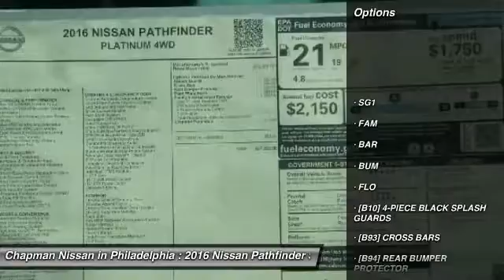2016 Nissan Pathfinder N26254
2016 NISSAN PATHFINDER Philadelphia, PA
Stock# N26254

Price includes: Must qualify for all rebates and incentives. See Dealer for details $1,000 - Nissan Customer Bonus Cash. Exp. 10/31/2016, $1,750 - Nissan Customer Cash - Pathfinder. Exp. 10/31/2016